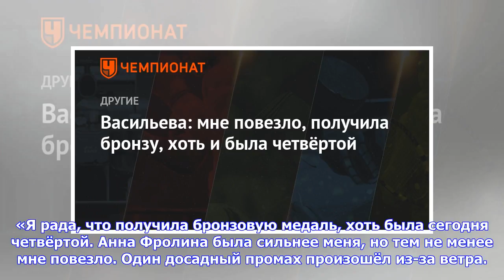Последние новости | Васильева: мне повезло, получила бронзу, хоть и была четвёртой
Васильева: мне повезло, получила бронзу, хоть и была четвёртой 31 марта 2018, 14:00 Другие / Биатлон Биатлонистка Маргарита Васильева, представляющая Красноярский край, прокомментировала завоевание бронзовой медали в спринте на чемпионате России в Ханты-Мансийске. «Я рада, что получила бронзовую медаль, хоть была сегодня четвёртой. Анна Фролина была сильнее меня, но тем не менее мне повезло. Один досадный промах произошёл из-за ветра. Сегодня было сложно ориентироваться на рубеже в таких погодны...